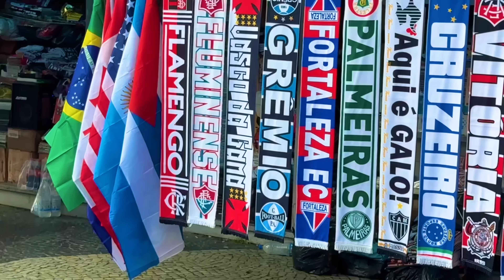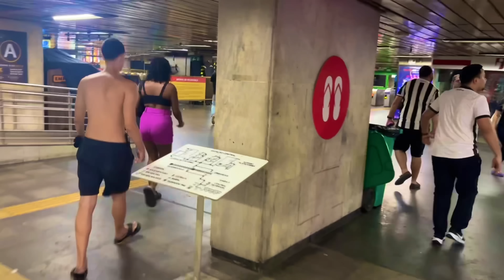SE IMPRESSIONE COM A TORCIDA DO BOTAFOGO/ Botafogo 4 x 1 Flamengo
Fui no jogo Botafogo 4 x 1 Flamengo pelo Brasileirão 2024 no estádio Nilton Santos (Engenhão) com goleada do Botafogo no Flamengo e festa da torcida botafoguense!